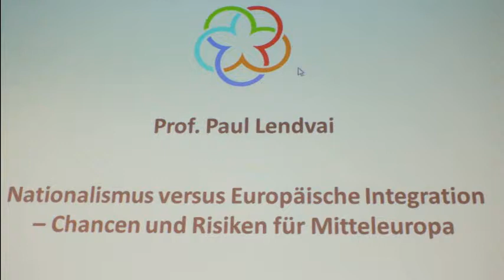Paul Lendvai in München. Grussworte von Dr. Horst Mahr, Gesellschaft für Aussenpolitik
Prof. Paul Lendvai in München
Grussworte von Dr. Horst Mahr, Gesellschaft für Aussenpolitik.

"Nationalismus versus Europäische Integration -- Chancen und Risiken für Mitteleuropa"
Prof. Paul Lendvai, geboren in Budapest, wurde als Sohn jüdischer Eltern mit seinem Vater 1944 verschleppt. Dank eines Schweizer Schutzpasses überlebten sie in Budapest. Nach dem Krieg und einem anschließenden Jurastudium begann er als Journalist bei sozialdemokratischen Zeitungen zu schreiben. Auf Grund seiner Tätigkeit wurde er 1953 von den Kommunisten verhaftet und erhielt drei Jahre Berufsverbot. Im Zuge des Ungarn-Aufstandes floh er aus Ungarn über Prag und Warschau 1957 nach Wien, wo er seither lebt. Zwei Jahre später wurde er österreichischer Staatsbürger.
Er ist Chefredakteur der „Europäischen Rundschau", Leiter des „ORF-Europastudios", Kolumnist für den „Standard" und Autor von vierzehn, auch in verschiedene Fremdsprachen übersetzten erfolgreichen Sachbüchern. Zwischen 1960 und 1982 war er Wiener Korrespondent der „Financial Times" (London), von 1982 bis 1987 Chefredakteur der Osteuropa-Redaktion des ORF und von 1987 bis 1998 Intendant von RadioÖsterreich International.
Paul Lendvai erhielt zahlreiche Preise und Auszeichnungen, u.a. das Große Goldene Ehrenzeichen für Verdienste um die Republik Österreich, den Österreichischen Staatspreis für Kulturpublizistik und 2008 den Ehrenpreis des österreichischen Buchhandels für Toleranz in Denken und Handeln.